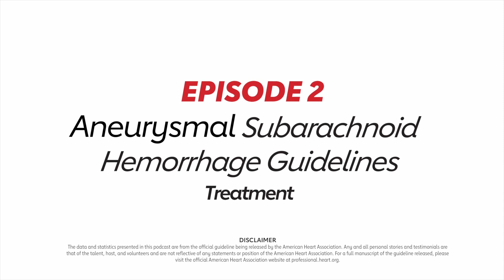Aneurysmal Subarachnoid Hemorrhage Guidelines Part II, Treatment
Once patients have been diagnosed with an aneurysmal subarachnoid hemorrhage, the number one priority is to obliterate the aneurysm as soon as possible and prevent rebleeding. In this episode, Dr. Hoh and Dr. Ko go into more detail about imaging that can definitively diagnose the aneurysm and reveal its precise shape and position in the brain. Once that is established, there are a number of surgery options that the guidelines specify. During a hemorrhage, blood gets into the outside coverings of the brain and is very irritating to tissue—this can result in a number of short-term complications. Dr. Hoh and Ko discuss some of the major ones and reveal how the latest guidelines recommend addressing them, both raising some new ideas and challenging some conventional approaches.

00:00 Introductions
1:30 Definitive Diagnosis
2:40 Obliterating the aneurysm
3:30 Surgery
4:30 Recovery, the first 72 hours